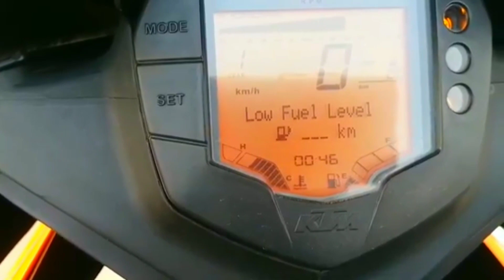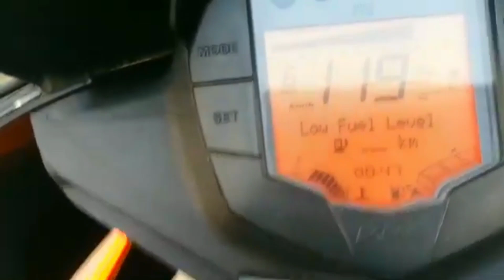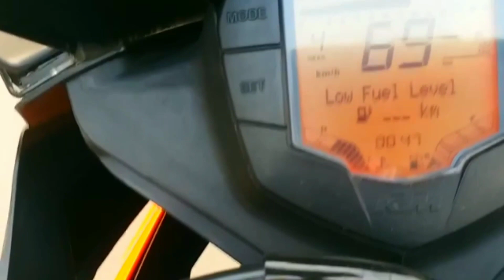KTM RC 125 TOP SPEED | IMPRESSIVE RESULT | 0 TO 100 IN ?? | FINALLY VIDEO IS HERE FOR YOU EVERYONE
Hello doston kaise hai ap sab toh aaj hum baat karenge KTM RC 125 ki top speed ke baare main toh video ko end tak dekhna jisse apko top speed ka pta lag jayega toh main chalta tab tak ke liye bye milte hai agli video main THANKS FOR WATCHING EVERYONE KEEP LOVING KEEP SUPPORTING BYE